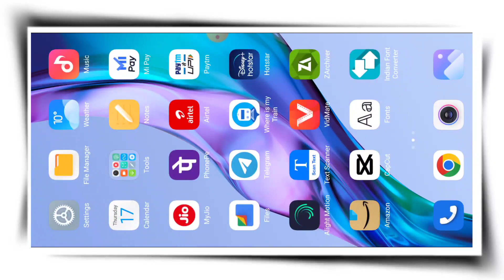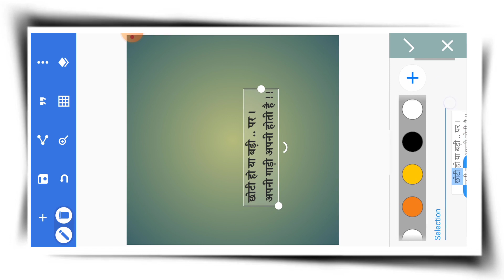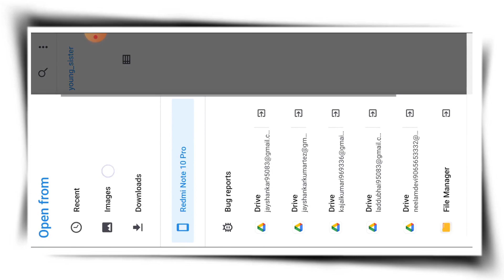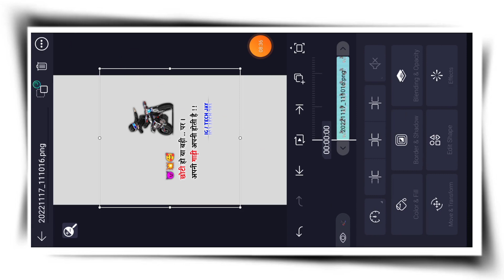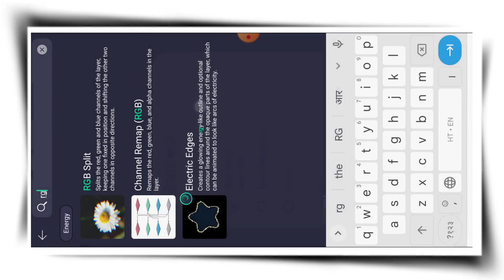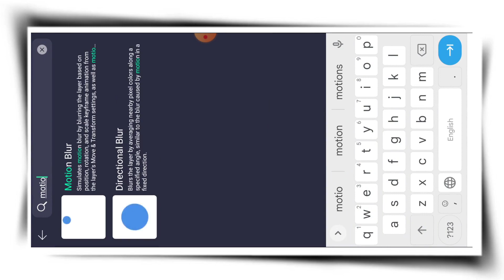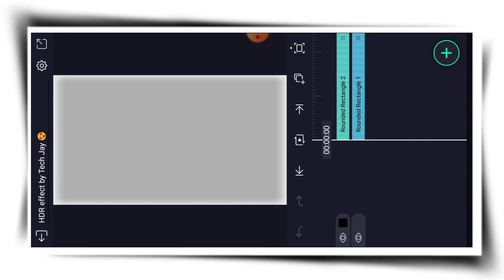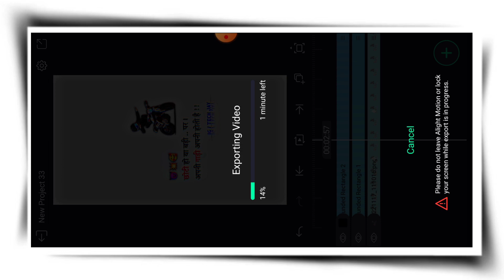Instagram attitude reels video editing. Attitude reels video editing.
Yᴏᴜʀ ǫᴜɪʀᴇs:
attitude status editing alight motion marathi
attitude editing alight motion kannada
instagram status
how to make shayari reels on instagram
insta attitude reels
instagram attitude shayari
instagram reels par likhne wali video kaise banaye
instagram trending video editing
reels instagram attitude shayari editing
trending video editing
attitude reels instagram
attitude shayari
attitude shayari editing
attitude status
best attitude status shayari
instagram new status
photo editing
attitude insta reels
attitude shayari reels kaise banaye
instagram reels shayari editing
instagram shayari kaise banaen
instagram shayari reels
instagram shayari reels editing alight motion
instagram shayari status
instagram text video editing
instagram trending video
instagram trending video alight motion
new reel editing
new reels editing video
new trending shayari video editing Alightmotion
status video for instagram
trend video editing
trending attitude reels on instagram
trending reels